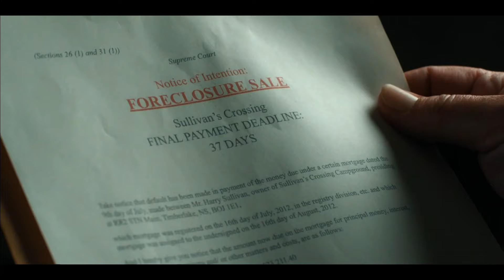Chad Michael Murray and Morgan Kohan on new season of ‘Sullivan’s Crossing’ | Your Morning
The hit CTV show is back for a second season.